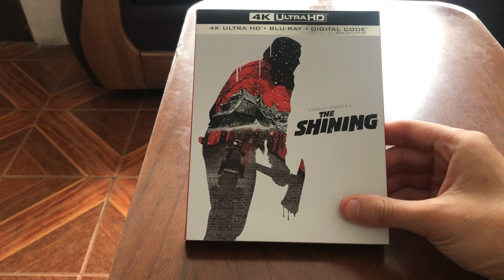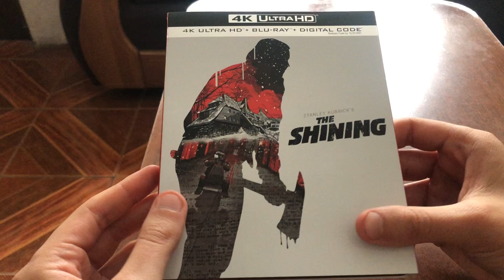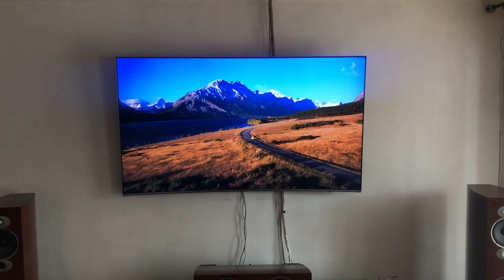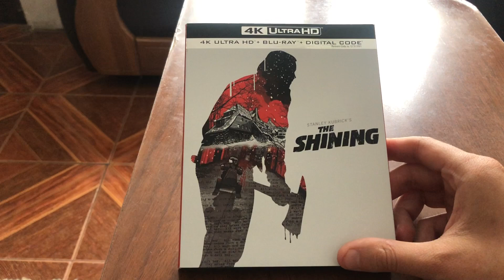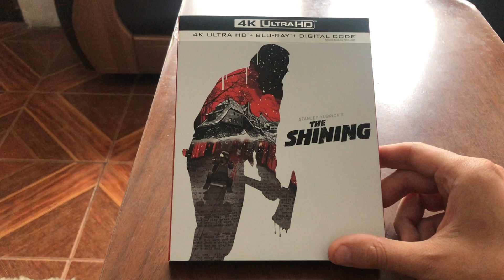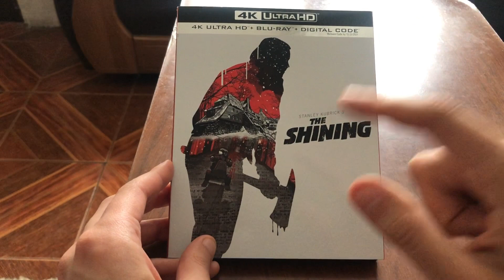4k collection: The shining 4k blu ray; Dolby Atmos Home Theater Demo + CODIGO DIGITAL DE REGALO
USAR AUDIFONOS

Les dejo un video review de The Shining en 4k !!

Codigo: 7KN?V8W35XJFHPL6

Te gusto mi Home Theater?? Te dejo links para comprar el equipo:

Columnas Polk audio RTI-A7:

Central Polk audio CSI-A4:

Surround Polk Audio RTI-A3:

Parlantes dolby atmos Pioneer SP-T22

Receiver Onkyo TX-RZ720